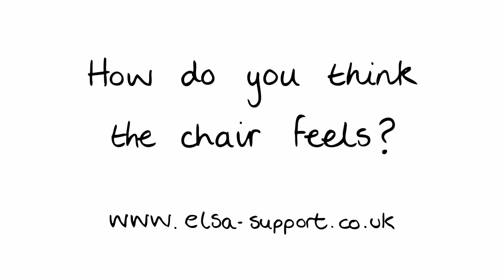How do you think the chair feels 04